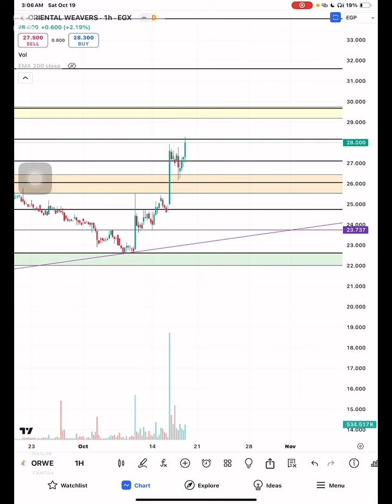تحليل النساجون الشرقيون ORWE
للأنتساب بالقناة 😊